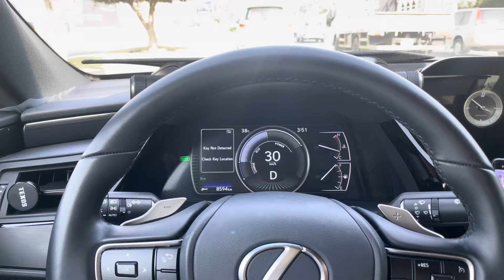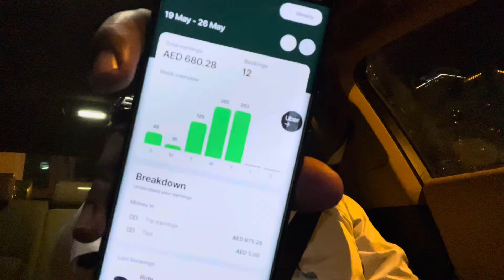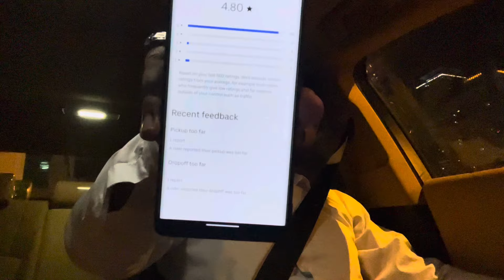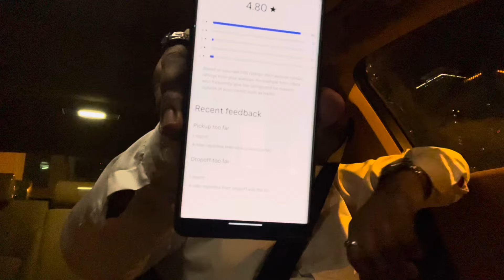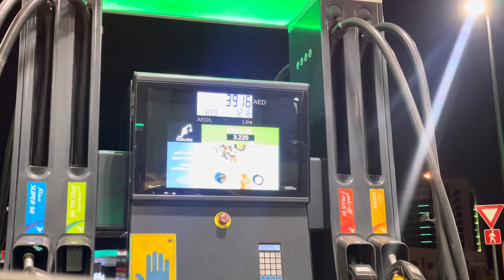Car Key Ghar Reh Gayi | Uber Careem Off Season Daily Earning In Dubai | Uber Rating Problem | MUB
Vlog 47 | 12 Hours Yango Pro Uber Careem Off Season Per Day Income In Dubai | Off Season Uber Careem Work In Dubai | Daily Income Uber Careem In Dubai | Hybrid Car Fuel Average | How Much Earn Uber Careem Driver In Dubai UAE | Uber & Careem Per Day Earning In Dubai | Dubai Uber Careem Work Update | Daily Fuel Price | Uber Careem Business In Dubai | Dubai Daily Routine Vlog | Urdu/Hindi | MUB